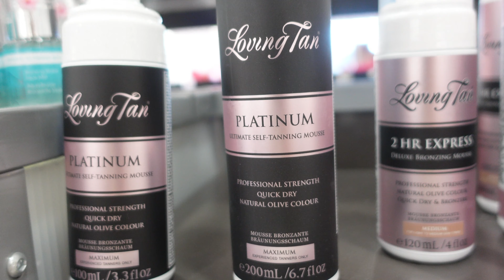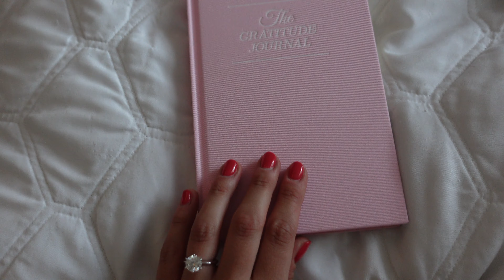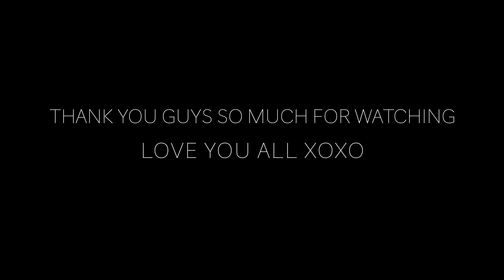VLOG: Thanksgiving Eve + Day, New Hair, Shop with Me!